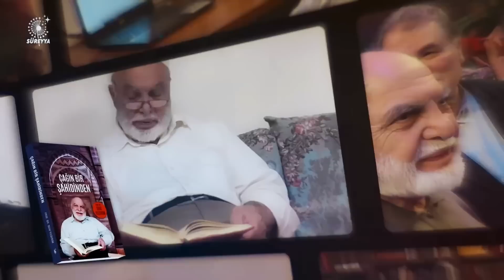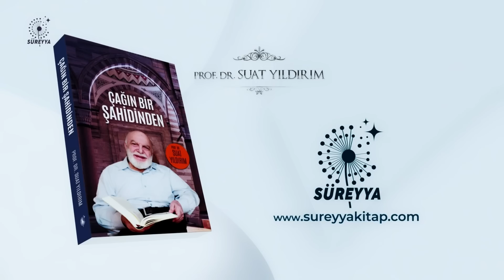İSYAN DERYASINA YELKEN AÇMIŞIM - GÖZ HİZASI - EMİNE EROĞLU / ASUMAN ÇELİK -YENİ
Sizlerden gelen sorularla hazırlanan Göz Hizası programının yeni bölümünde yine can alıcı bir soruya cevap aranıyor. Asumançelik ve Emine Eroğlu bu programda günahardan kaçınma yollarını konuşuyor. Günahlardan çıkış yolu bulamayan birine neler tavsiye edilir? İşte bu önemli soru Göz Hizası programının bu haftaki bölümünde konuşuluyor.